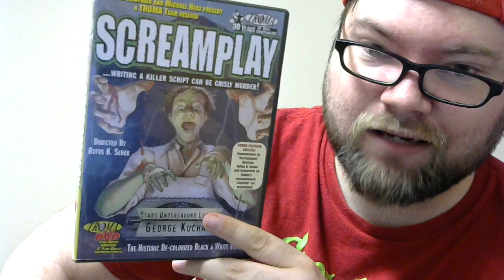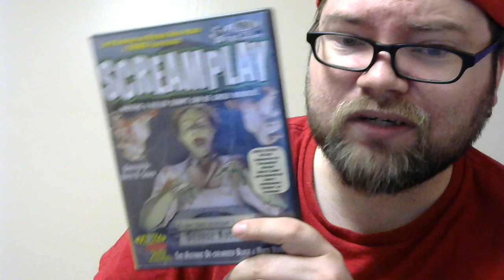Screamplay DVD Review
Review for Troma's DVD release of Screamplay!